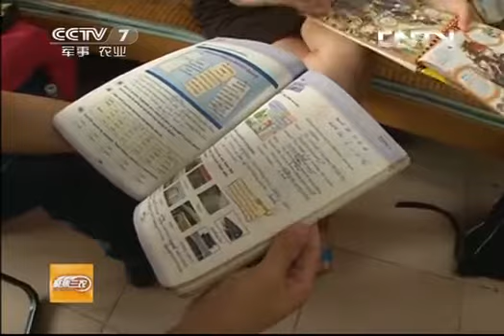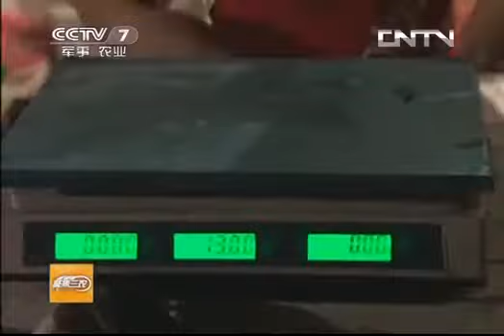聚焦三农 《聚焦三农》 20130724 小候鸟的夏天之二：团聚